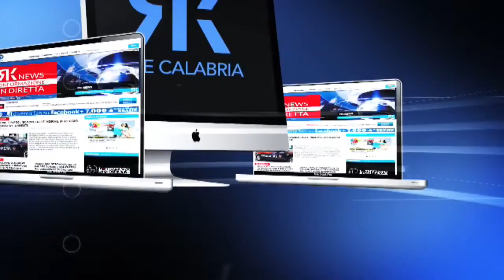EXPO DI MILANO, I BRONZI DI RIACE RESTERANNO A REGGIO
No del ministero dei Beni Culturali alla trasferta dei guerrieri.  Lo stop all’ipotesi di farli emigrare in Lombardia in occasione
dell’esposizione universale è arrivato dopo il parere negativo della commissione di esperti inviati a Reggio